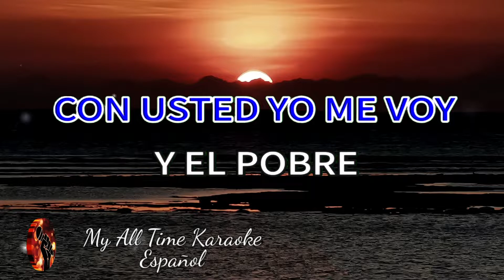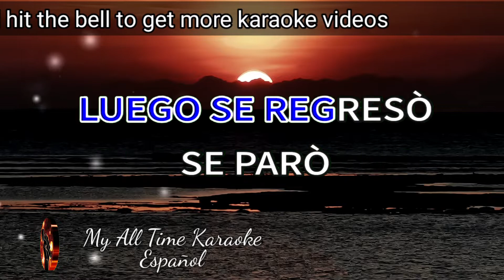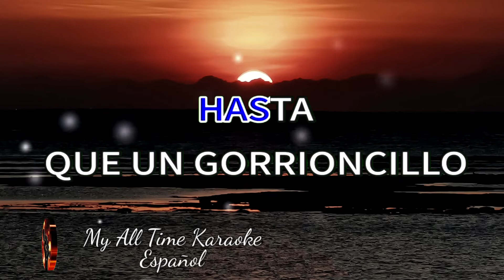La Calandria - Pedro Infante (karaoke version)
No olvides:
📄 COMENTAR